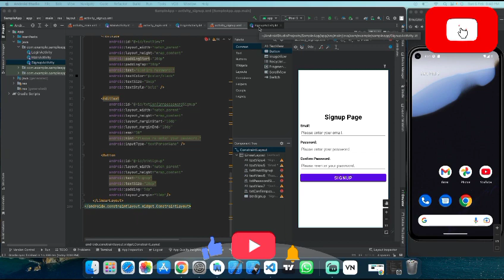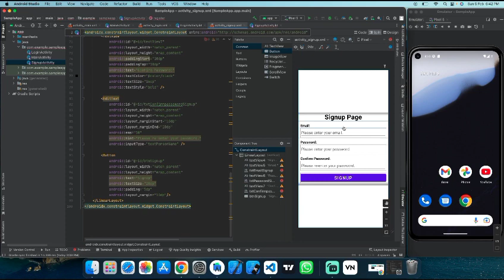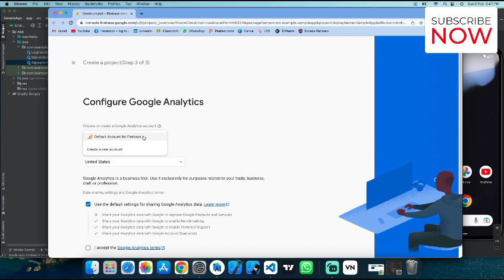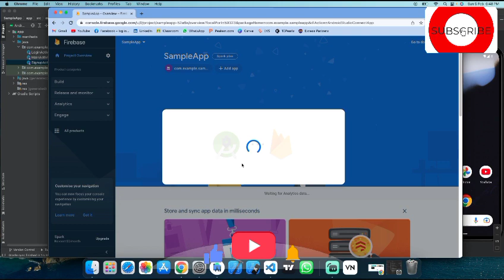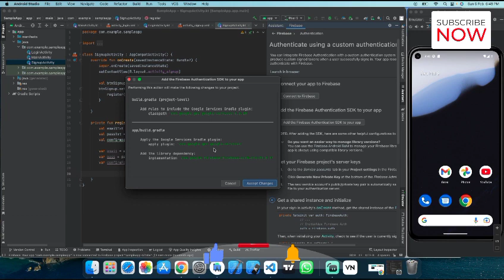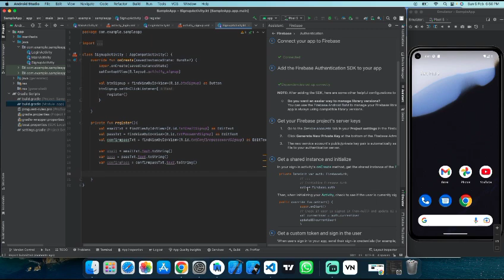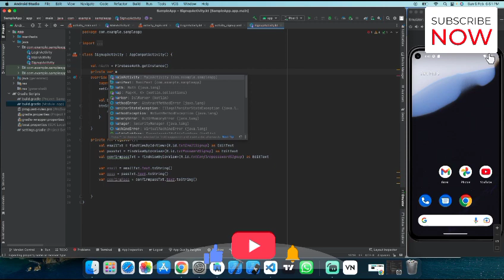"Building Complex Android Applications - Part 4"